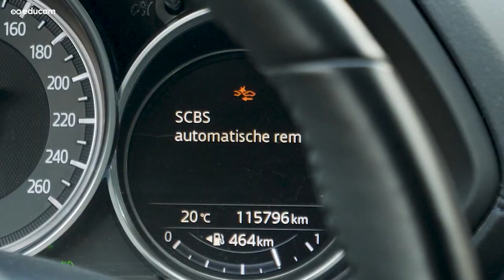Comment une voiture peut-elle éviter les accidents ? (MINO)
MINO est voiture miniature robuste, commandée par ordinateur et programmable. Ce concept didactique a été développé par EDUCAM pour les  élèves du premier degré de l'enseignement secondaire.